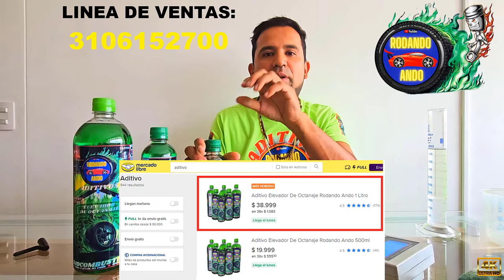⚠️ASI NOS ROBAN GASOLINA 2024⛽⚠️URGENTE COMPARTIR ⚠️🔥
🔥🔥LINEA DE VENTAS Y SERVICIO RODANDO ANDO 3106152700🔥🔥
🔴⚠️NO VAYAS A PERÚ O TE ARREPENTIRÁS⚠️ME PINTARON EL CARRO⚠️BLOQUEOS EN TODO EL PAIS 🚘RUTAS ALTERNAS ⚠️OJO CON PRIMAX⚠️MEDIMOS OCTANAJE A 5 ESTACIONES⛽CORRIENTE Y EXTRA SON LO MISMO ?🔥 🔥DOSIS EXACTA DE MI ADITIVO⚠️FORMULAS GRATIS🔥91🔥93🔥95 OCTANOS RECOMENDACION DE USO ⚠️ADITIVOS MALOS⚠️CARBONIZAN Y CORROEN⛽DAÑAN EL MOTOR ? MITO RESUELTO⛽GASOLINA🔥OCTANAJE 🔥😱PASANDO ADITIVO POR ADUANAS EN CANECAS🔥ME COGIERON🚘SURAMERICA EN CARRO🔥🔥 🔴⚠️SIN FRENOS Y EN BAJADA⚠️EN DESIERTO MAS ARIDO DEL MUNDO🥶A 5000 METROS DE ALTURA 🔴⚠️6.000 KILOMETROS SIN PEAJES⚠️COLOMBIA DESPIERTA🔴NO MAS ROBO🔥 🔥23.000 KM RECORRIDOS USANDO MI ADITIVO🔥HASTA LA PATAGONIA ESTE FUE EL RESULTADO⛽SURAMERICA EN CARRO 🔥DE AQUÍ SALE NUESTRO ADITIVO🔥BIOCOMBUSTIBLE 100% NATURAL SIN CONTRAINDICACIONES🔥ELEVADOR DE OCTANOS NUEVO MEDIDOR DE OCTANAJE EN DUBAI🔥🔥ASI NOS ROBAN CON LAS GASOLINAS⛽⛽ ⚠️CUIDADO CON EL OCTANAJE DE LA GASOLINA⚠️⛽PARA QUE SIRVE ? COMO ELEVARLO ?🔥🔥 🔥🔥🔥THINNER + GASOLINA🔥🔥🔥PARA AUMENTAR EL OCTANAJE ?? ⛽FIN DEL MITO⚠️ 🔥🔥🔥PROBAMOS LOS ADITIVOS SIMONIZ Y MIRA LA SORPRESA🔥🔥 ⚠️OJO CON GASOLINA TEXACO⚠️MEDIMOS OCTANAJE A 6 ESTACIONES⛽ CASUALIDAD ?🔥🔥 🔥🔥TERPEL🔥🔥MEDIMOS OCTANAJE A 6 ESTACIONES⚠️NO VENDEN LO MISMO⛽ 🔥🔥PROBAMOS LIQUI MOLY🔥🔥LE MEDIMOS EL OCTANAJE⛽Y TE SORPRENDERAS⚠️